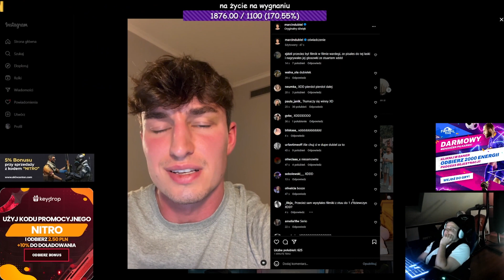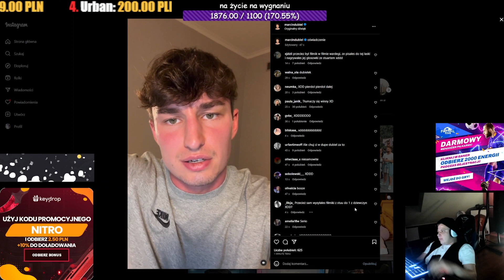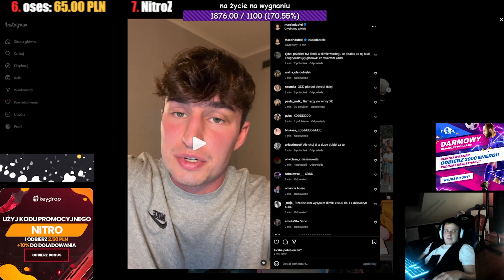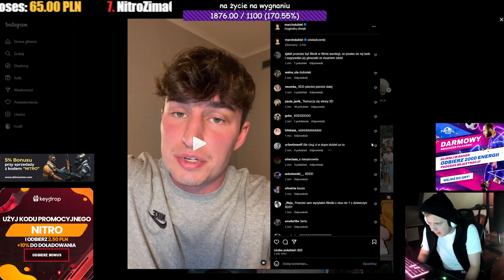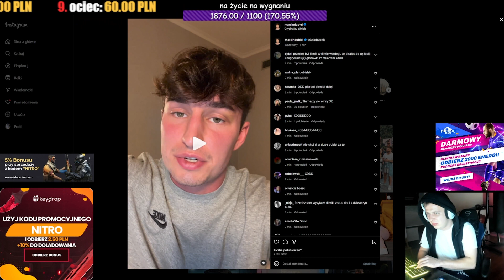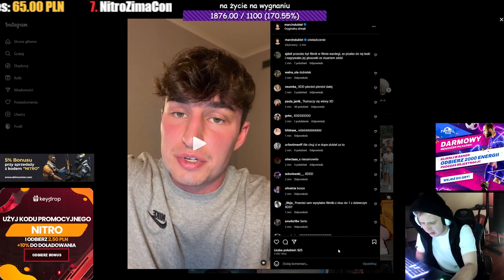NITRO O OŚWIADCZENIU DUBIELA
Dubiel pozywa Wardęgę za pomówienia!! Zero wyjaśnień, tylko sprawa sądowa